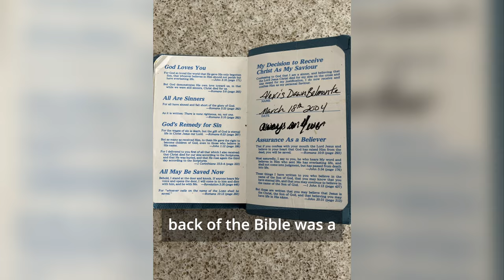Alexis' Testimony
Wednesday @7PM

Campus Pastors Joe & Deanna Ybarbo
Sunday @11AM
Wednesday @7pm

Pomona
Campus Pastors Chris & Maribel Morgan
Sunday @11AM

Pastor Gabriel & Abrianna Villalobos
Sunday @ 9&11AM

Wednesday @7PM

Arizona
Campus Pastors Robert & Veronica Cuencas
Sunday 10:30am

Tijuana, Mexico
Cto. Loma Dorada 19616, Loma Dorada
22214 Tijuana, B.C., Mexico
Sunday @11AM

Oregon
1017 N Riverside Ave, Medford, OR 97501
Sunday @11AM